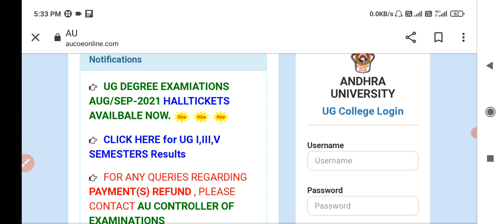Andhra University Degree examinations aug/sep-2021 hall tickets available now|au latest